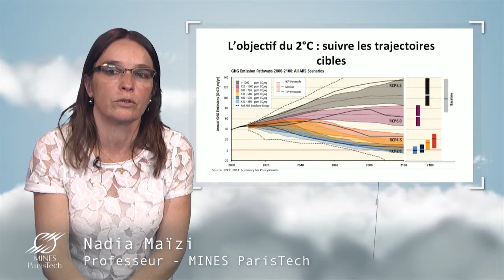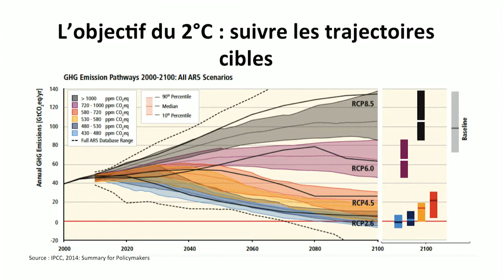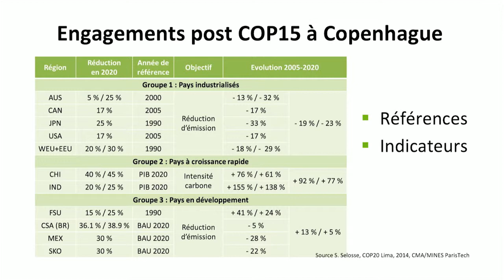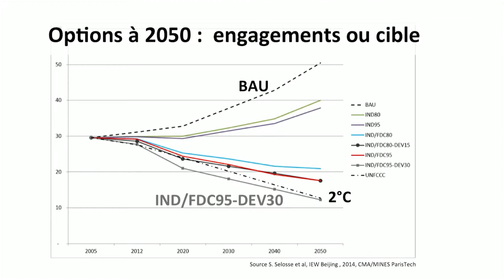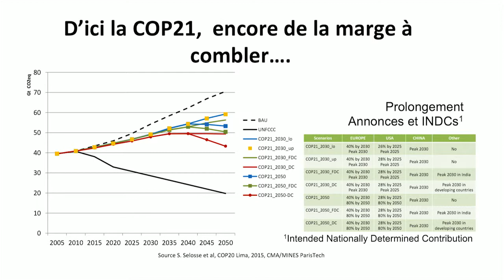Déterminer les engagements compatibles avec l'objectif de 2°C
Dans cette vidéo, Nadia Maïzi présente un modèle qui permet de vérifier la compatibilité ou non des engagements volontaires transmis par les Etats à l'occasion de la COP21 avec l'objectif des 2°C.